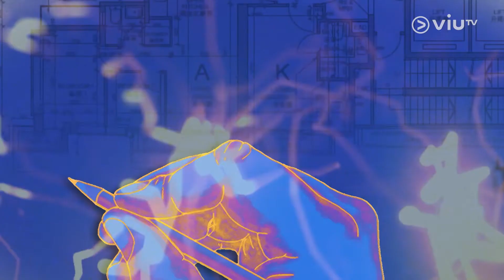【設計．家】中島設計開放式廚房'、隱藏吧枱及儲酒櫃🍷｜薄扶林置富花園 588呎三房單位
設計師將廚房打造成開放式設計，亦增設中島設計，可增加工作枱面之外，又可以提升收納空間👍🏼！旁邊加入隱藏吧枱及儲酒櫃，規劃成戶主的輕鬆小角🌾落！地板方面，設計師放棄使用傳統地板，引入「自流平」地面，方便戶主打理👏🏼👏🏼～
主持：林穎欣
嘉賓：OFA至一建築師事務所 項目總監 - Keith Chong
【設計．家】